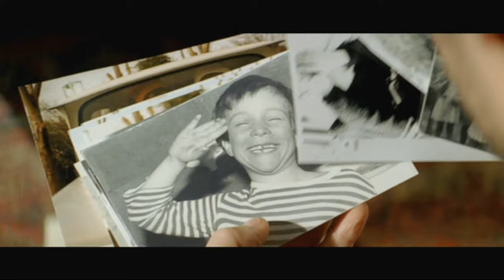Trailer - SO IST PARIS (2008, Juliette Binoche, Romain Duris, Fabrice Luchini, Cédric Klapisch)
Deutscher Kino-Trailer zum Film "So ist Paris" (Paris) von Cédric Klapisch. Mit Juliette Binoche, Fabrice Luchini, Romain Duris, Joffrey Platel, Mélanie Laurent, Karin Viard, Albert Dupontel, Zinedine Soualem, Annelise Hesme, Audrey Marney, François Cluzet, Arthur Dujardin, Julie Ferrier, Gilles Lellouche